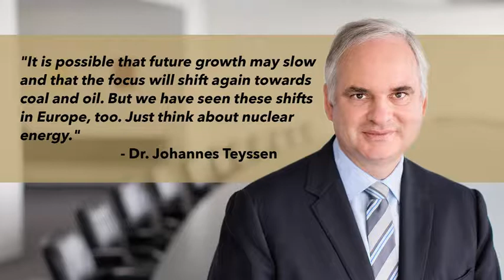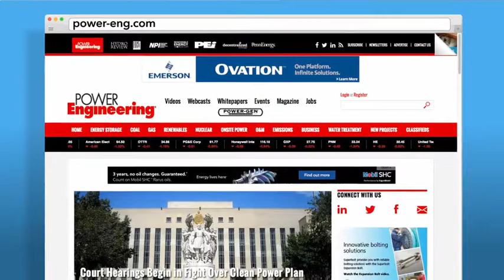PowerToday Renewable Energy World